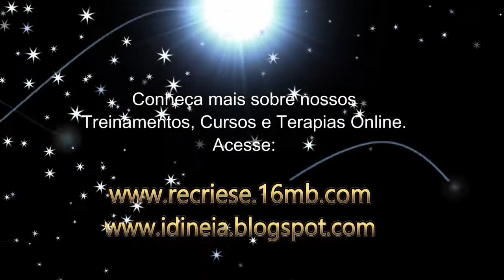Viva Este Dia Como Se Fosse o ùltimo Dia Da Sua Vida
Formação de Operadores da Mesa Radiônica Quântica Recrie-se

Liberte-se da dependência emocional e viva a vida que sempre quis